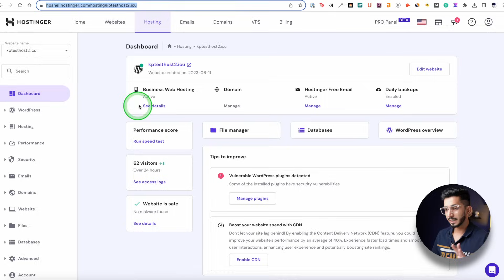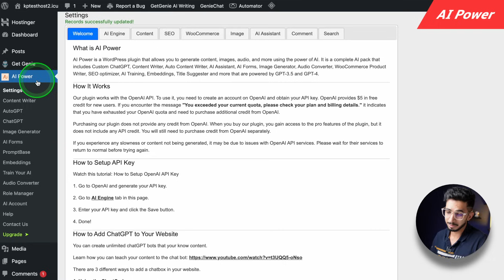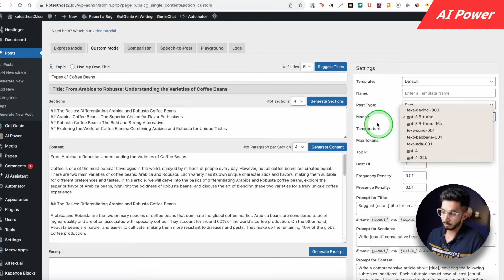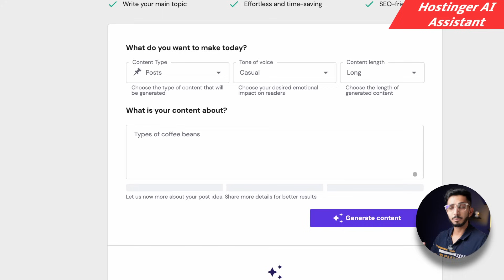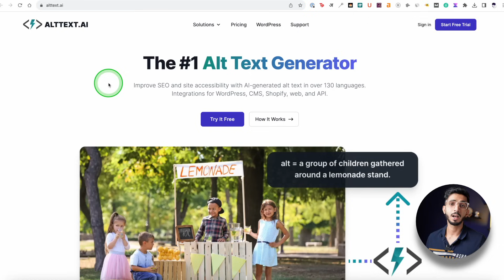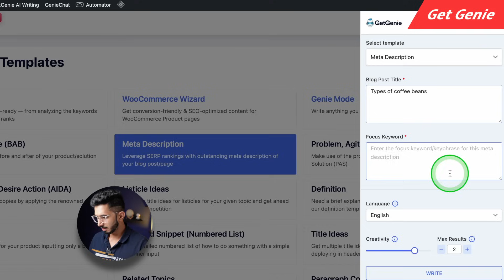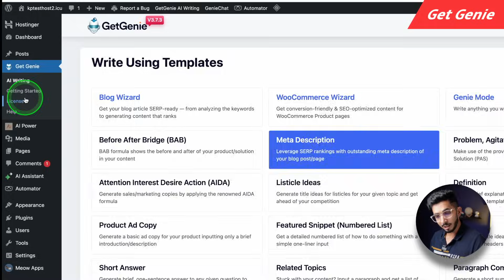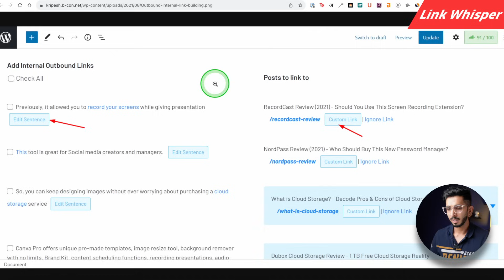6 Best WordPress AI Plugins हिन्दी (2023) 🔥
In this comprehensive guide, we dive deep into the world of WordPress and explore the top AI plugins that will take your website to the next level.

We kick off our journey by testing websites to show you how AI plugins can enhance your site’s performance and user experience. We then delve into the limitless potential of AI Power, showing you how this plugin can significantly improve your website’s functionality.

Next, we introduce you to Hostinger AI, a game-changer in the WordPress space. If you’re looking for a plugin to assist with image descriptions, Alt Text AI is an invaluable tool worth considering.
Our exploration continues with 10 Web AI, a versatile plugin that optimizes your website in numerous ways. Get Genie follows next, a powerful tool that brings a personalized touch to your website.

We also shed light on Uncanny Automator, a fantastic tool that automates various aspects of your website management. Link Whisper makes it to our list thanks to its ability to smartly handle your internal links.
Finally, we wrap up where we consolidate all the information and give you our final thoughts on the best WordPress AI plugins.

⌛TIMESTAMPS
00:00 Intro
00:41 Testing Websites
00:57 AI Power
4:51 Hostinger AIwordpress gpt ai power
6:13 Alt Text AI
7:03 10 Web AI
8:08 Get Genie
9:31 Uncanny Automator
11:01 Link Whisper
11:35 Bottom Line